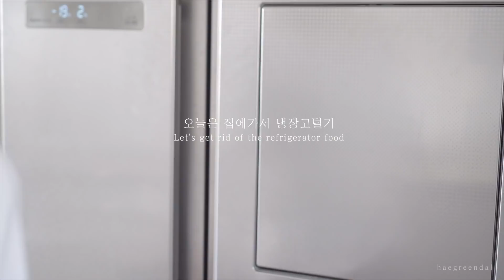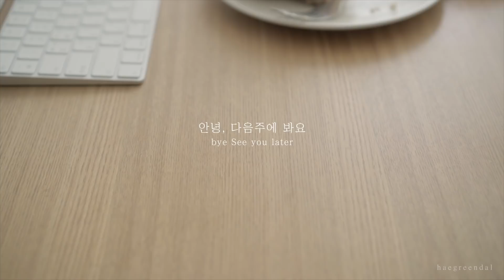엄마 브이로그 일상, 빗소리, 아보카도 오픈샌드위치 만들기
👉베트남어 자막 너무 감사합니다😭🙏
Vietnam Thank you very much for the subtitles❤️

아이가 어린이집 다니게 되면서,
엄마인 저도 혼자 보내는 시간이 늘었답니다.
덕분에 컴퓨터 앞에 앉아 음악들으며 맛있는것도 먹고
나름 소확행을 즐기고 있어요.

앞으로도 아이와 함께하는
엄마의 브이로그 일상 많은 응원 부탁드려요. 감사합니다 :)